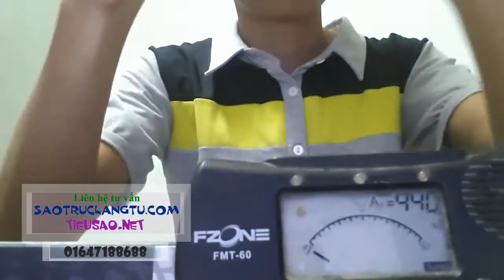Video test độ chuẩn và lên quảng của sáo trúc nứa tại shop